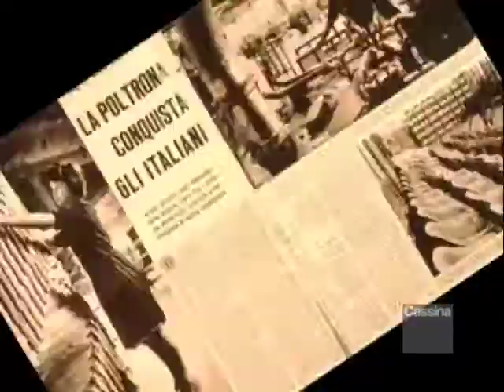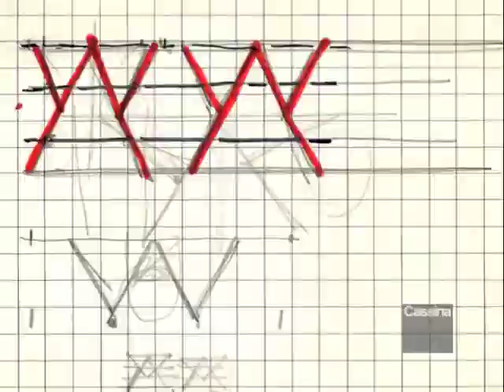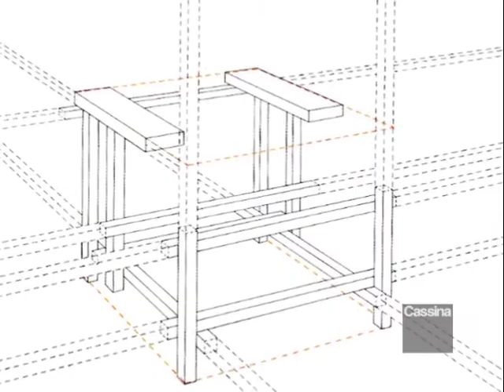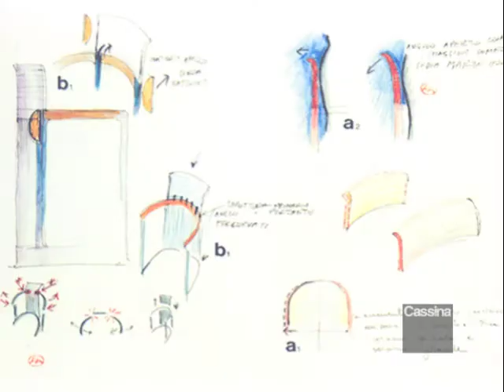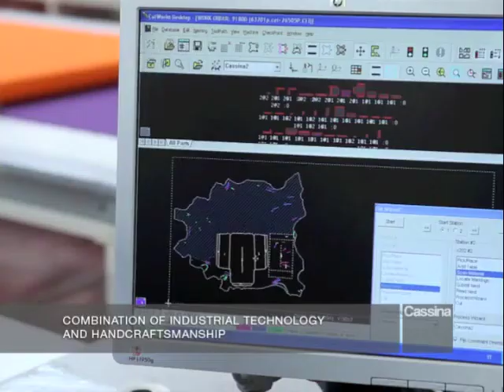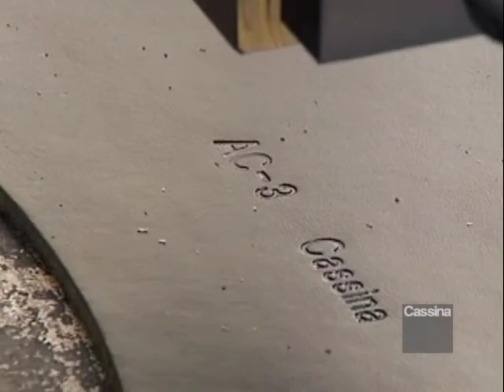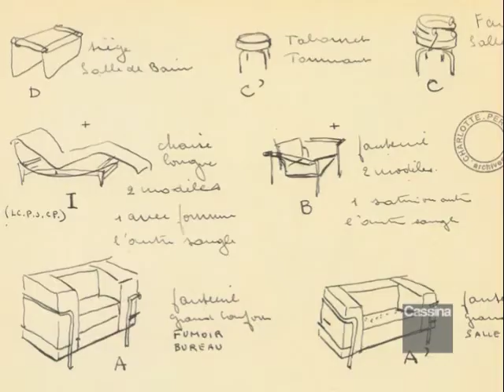Cassina Official Video - Authenticity First (ENG)